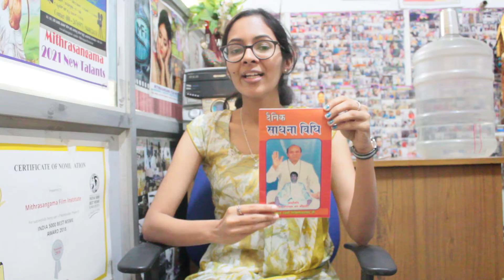ANCHOR MS.RANJANA BHAT| TALKS ABOUT GURU SRI NARAYANA DATTA SREEMALI | SIDDASHARAM|MFI 2022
Anchor workshop on camera at mfi studio on June 2022